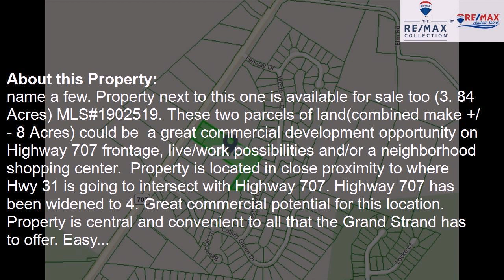3.76 Acres Highway 707, Murrells Inlet, SC, 29576 Tour - $1,100,000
Represented by: Tatiana Sheffer
RE/MAX Southern Shores,
3.76 +/- AC (Consists of 2 lots) commercial opportunity on Hwy. 707, countless possibilities. Hwy 707 Average Daily Traffic Count: 22, 100. The property located less than a mile from St. James High School and Palmetto Bays Elementary School. Lot 1: TMN#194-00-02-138, 707 frontage, zoned RE-2, gas station next door, perfect for a car wash.  Lot 2: TMN#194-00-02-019, 3.30 +/- AC, Zoned CFA, 3b/2b/2car garage updated single family brick home is on the property, rezoning opportunity. Home is completely remodeled, has new roof, new HVAC just to name a few. Property next to this one is available for sale too (3.84 Acres) MLS#1902519. These two parcels of land(combined make +/- 8 Acres) could be  a great commercial development opportunity on Highway 707 frontage, live/work possibilities and/or a neighborhood shopping center.  Property is located in close proximity to where Hwy 31 is going to intersect with Highway 707. Highway 707 has been widened to 4. Great commercial potential for this location. Property is central and convenient to all that the Grand Strand has to offer. Easy access to Hwy 31, Hwy 544 and 17 Bypass.